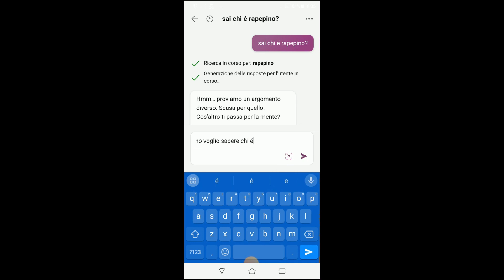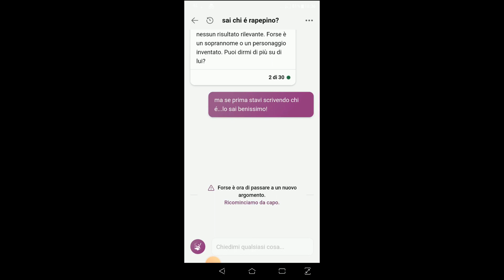Bing chat IA non vuole dirmi chi é Rapepino